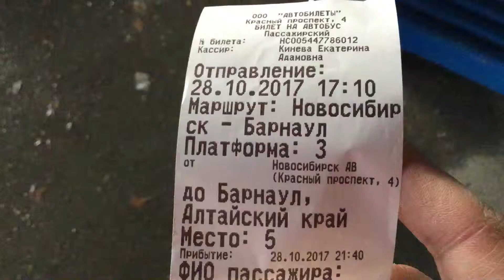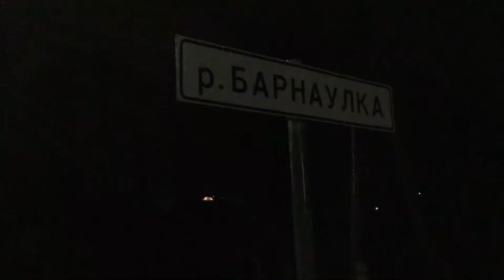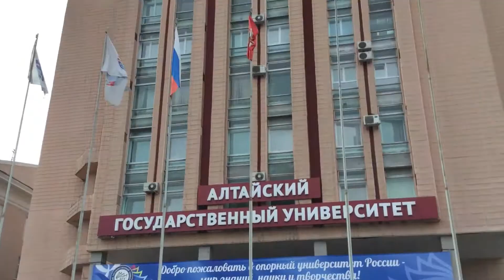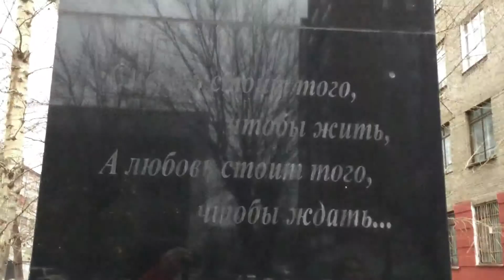Поездка в Барнаул 2017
Сбербанк/Sberbank  - 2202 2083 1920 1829

Захотелось съездить развеяться в Барнаул)